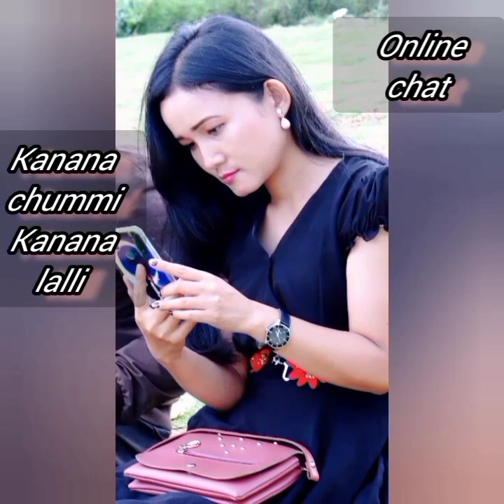kanana lalli kanana chumi episode 2 online chat 🥰🥰🥰🥰 A monodrama by : yenshembam Ashakiran chanu